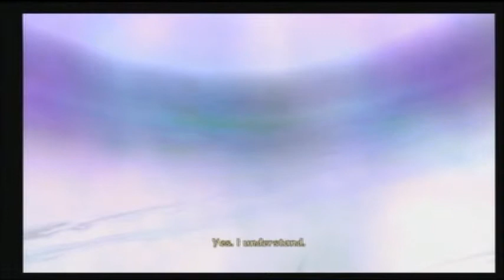Tales of Symphonia 2: Dawn of the New World part 136 w/commentary